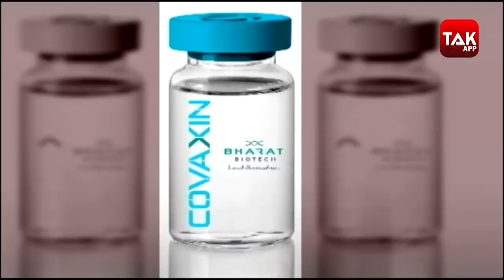SaNOtize :अमेरिका, इजराइल, कनाडा में 99.99 फीसदी कोरोना 3 दिन में खत्म , नेजल स्प्रे का कमाल